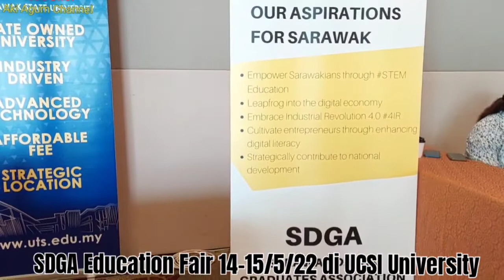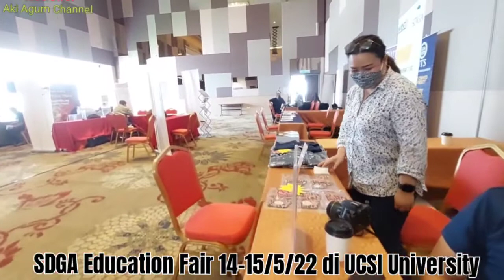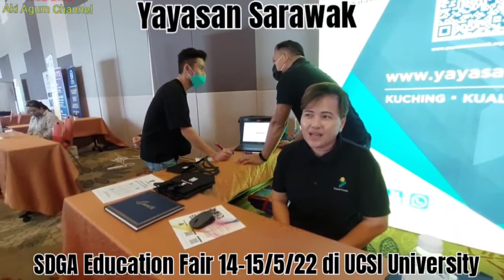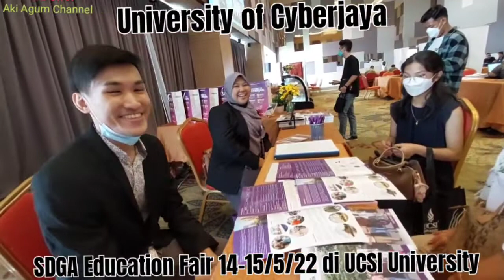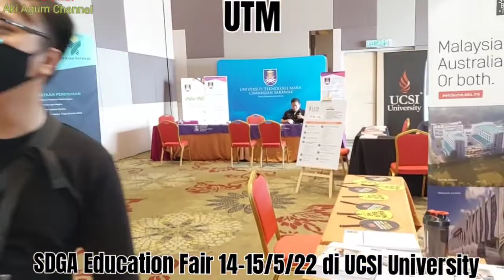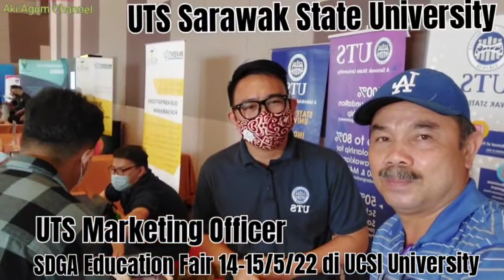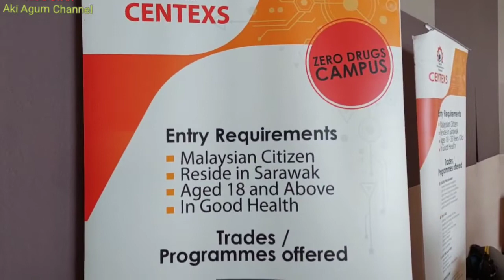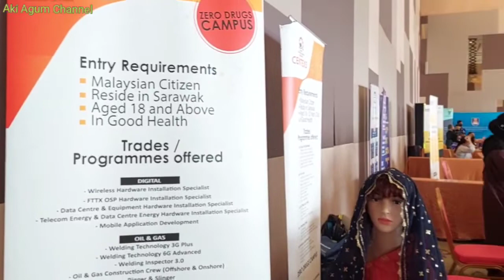SDGA Education Fair di UCSI University Kuching 14-15/5/2022